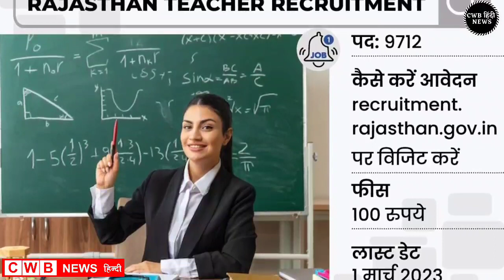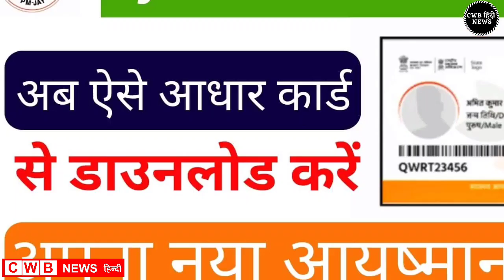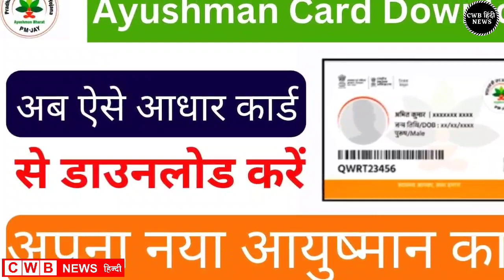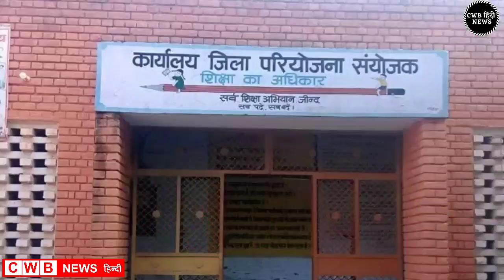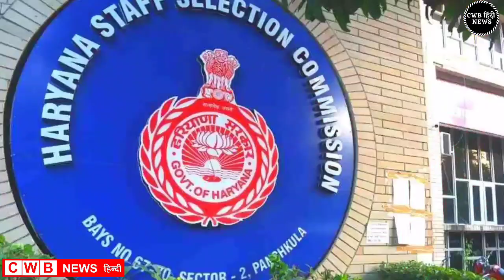17 January Haryana News | Haryana Hindi News 17 | Haryana Live news | cwb news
17 जनवरी की ताज़ा मुख्य खबरें, Haryana, देश व दुनिया की बड़ी ख़बरें, किसान खेती-बाड़ी , खेल-जगत, गैजेट, ज्ञान-विज्ञान से जुडी तमाम आज की सारी बड़ी खबर, रोजाना एक ही प्लेटफॉर्म Youtube पर मिलती हैं , एक बार जरूर देखें CWB Hindi News.

CWB Breaking News

India से बड़ी खबर , आज की हरियाणा ताजा ख़बरें

Bank ग्राहकों के लिए News

Aaj दिनांक 17 January 2023 हरियाणा सुबह सवेरे Morning News, Hindi Haryana News, corona वायरस news , cwb_news 17_january_2023, Gold_Silver latest price, Petrol Disel Rate
Haryna_Local_News, हरियाणाप्रमुखसमाचार
जनवरी samachar

Nonstop_News || Fatafat khabren || today news || आज हरियाणा की ताजा ख़बरें || aaj ki news || din bhar ki news || News Headlines || 17 January || govnews

Smartphone  overview
हिंदी 17_January_2023 | Today_Breaking_News | मुख्य_समाचार | Today_News_headlines | 17_January_2023 modi video watch मौसम विभाग weather weather in today and tomorro 17 January 2023
Nonstop News|17 January 2023 आज की ताजा ख़बरें||News Headlines|mausam vibhag aaj weather,sbi,lic,mp  Breaking News ! Today 17_january_2023 के मुख्य समाचार हरियाणा बड़ी खबरें, PM Modi, Bank, Hindi news, SBI, Wehdar Hindi news, big news of the day news bulletin, 17_January 2023: Live watch today breaking news video here. Today Breaking News ! aaj ki taja khabar 17_जनवरी_2023 हरियाणा के मुख्य समाचार बड़ी खबरें, PM Modi, SBI news, Bank | News aaj ki taza khabar today breaking news,cwb news news,modi speech today,latest,breaking news

17 JANUARY 2023 TODAY BREAKING NEWS CWB NEWS

Today Breaking News ! आज 17 january 2023 हरियाणा के मुख्य समाचार बड़ी खबरें, PM Modi,PF, Bank, ATM, CAB

Today 17, January 2023 news
Today_Breaking_News ! आज 17 जनवरी 2023 हरियाणा के मुख्य समाचार बड़ी खबरें, PM Modi ,PF,
17 January 2023 today breaking news new rules
Today Breaking News ! आज 17जनवरी 2023 के मुख्य समाचार हरियाणा बड़ी खबरें, PM Modi,PF, Bank, SBI ATM,CAB
17 January 2023 cwb news
Today Breaking News ! आज 17January 2023 के मुख्य समाचार बड़ी खबरें, सूर्यग्रहण PM Modi,Bank, SBI,CAB,RAILWAY NEWS, HDFC BANK, CANBANK NEWS
Today हरियाणा Breaking News ! आज 17 जनवरी 2023के मुख्य समाचार बड़ी खबरें PM Modi, SBI, weather, Bank,
Nonstop News | आज हरियाणा की ताजा ख़बरें | News Headlines | 17January 2023 News